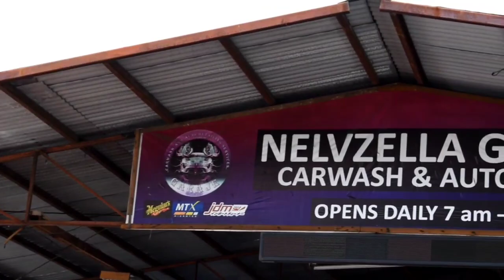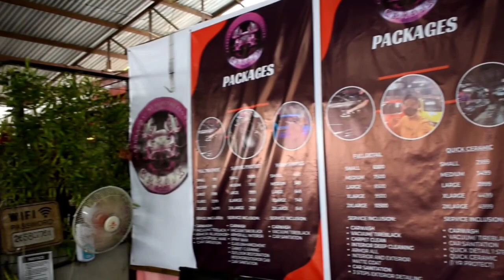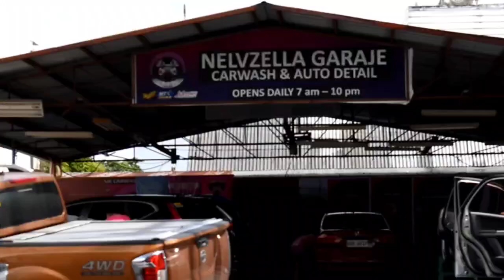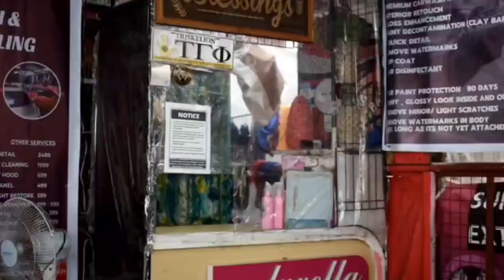Carwash Business (Nelvzella Garaje)